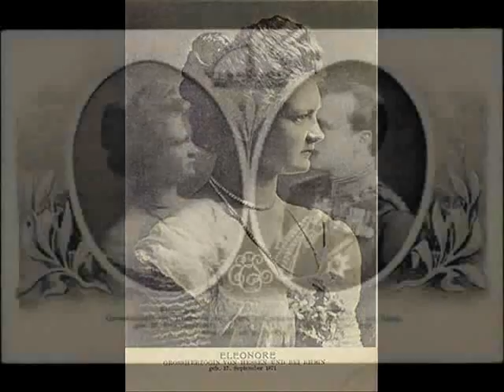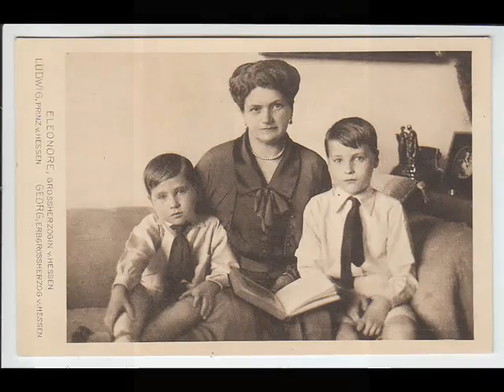Princess Eleonore of Solms-Hohensolms-Lich "Onor", Grand Duchess of Hesse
Princess Eleonore of Solms-Hohensolms-Lich (17 September 1871 – Ostend, 16 November 1937), was the second wife of Ernst-Ludwig, Grand Duke of Hesse and by Rhine and the mother of his two sons. She was nicknamed Onor by her family.

She was the fourth child and second daughter of Hermann, The Prince of Solms-Hohensolms-Lich, and his wife, Countess Agnes of Stolberg-Wernigerode.

Eleanore married Ernest Louis, Grand Duke of Hesse in Darmstadt on 2 February 1905. His first wife was Princess Victoria Melita of Saxe-Coburg and Gotha. They had become estranged and divorced on 21 December 1901, on the grounds of "invincible mutual antipathy" by a special verdict of the Supreme Court of Hesse.

Eleanore and Ernest Louis had two sons:

Georg Donatus, Hereditary Grand Duke of Hesse and by Rhine (1906–1937), who married Princess Cecilie of Greece (sister of Prince Philip, Duke of Edinburgh), and had issue.

Louis, Prince of Hesse and by Rhine (1908–1968). Married the Hon. Margaret Geddes, daughter of Lord Geddes (Baron Geddes), no issue. He adopted Moritz, Landgrave of Hesse as heir.

Eleonore died in an airplane crash on her way to her son Louis's wedding in London. Also killed in the crash was her elder son Georg Donatus, Hereditary Grand Duke of Hesse, his wife Princess Cecilie of Greece and Denmark, and their two sons, Ludwig and Alexander